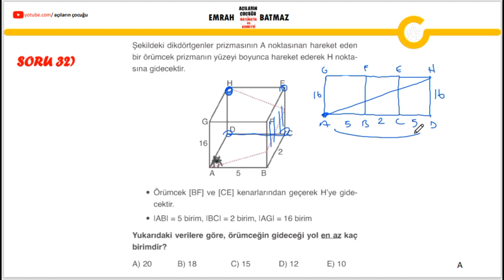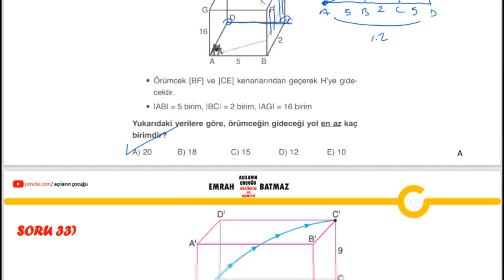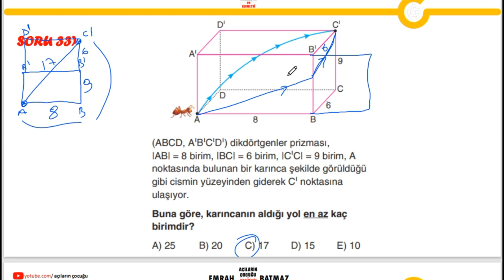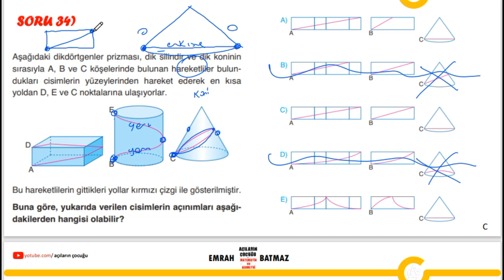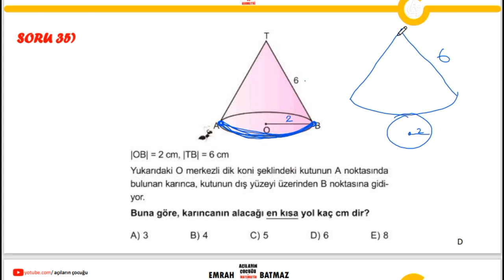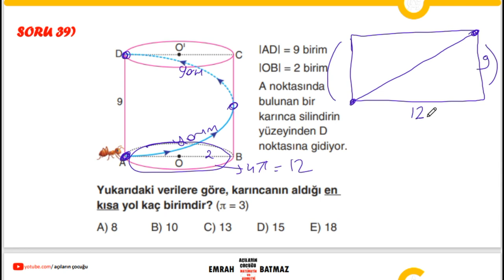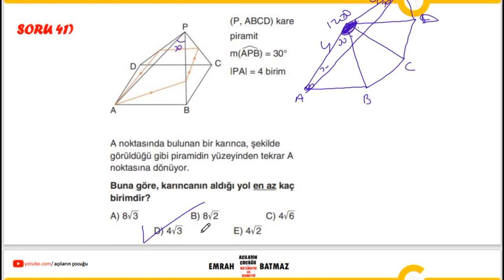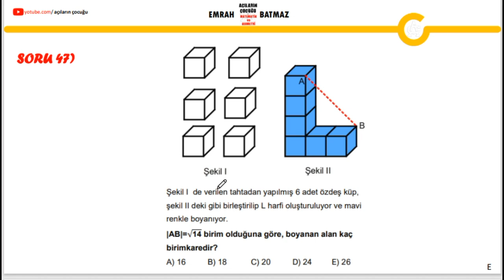KATI CİSİMLER 6. BÖLÜM | KARINCA YÜRÜTME SORULARI | AÇILARIN ÇOCUĞU | PDF